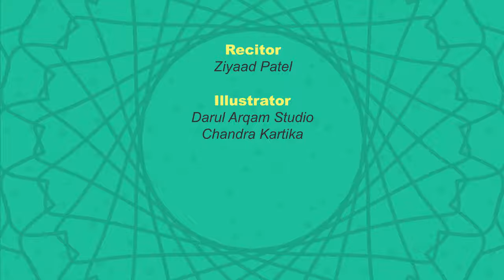Surah Al Masad French Understand & Memorize Quran Project il